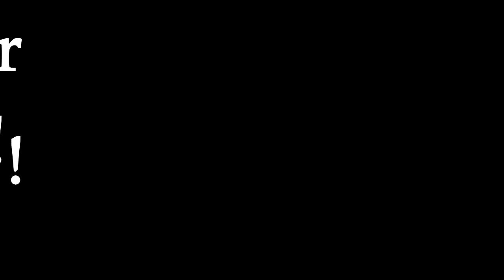ForceOfNature E2 BATTLE TIME!!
Check me out on Social Media and join the cause!